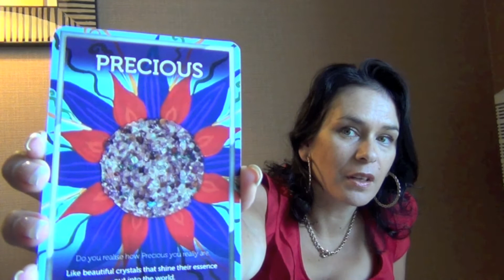Goddess on Purpose Oracle - PRECIOUS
Todays Goddess on Purpose Oracle Card - PRECIOUS

Do you realise how Precious you really are.

Like beautiful crystals that shine their essence out into the world.

Blissings Luanne